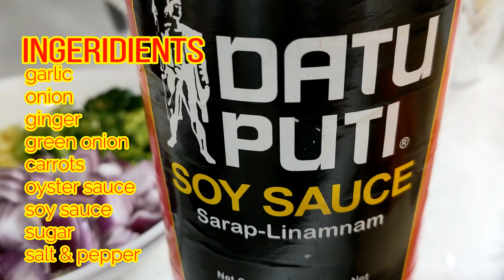FISH IN OYSTER SAUCE RECIPE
Hi Guys,
I am an Overseas Filipino Worker in Kurdistan region, (Erbil) Iraq.
In this channel you will see most of the places, foods and culture in this country as well as any other places I have been to.

Like my page Ruby's cup of Tea

2. "its fair use" No copyright is claimed and to extent that material may appear to be infringed, I assert that such alleged infringement is permissible under U.S. and Philippine copyright law. If you believe material have been used in an unauthorized manner, please contact the poster.
3. This Video is not associated with any company or products mentioned on the video.
4. No intention to infringe photos or audio used in this video.
Category
Travel & Events